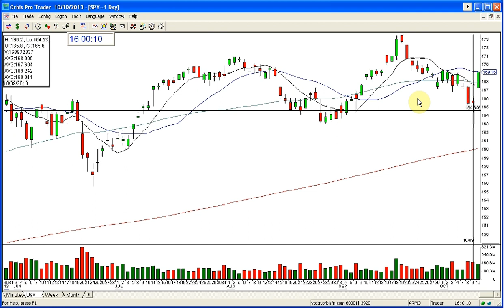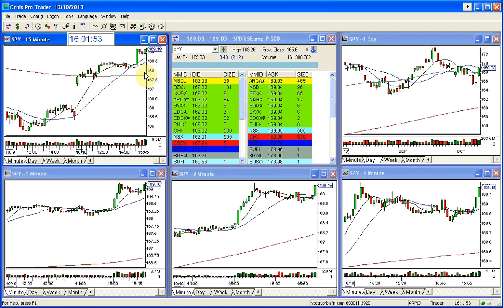SPY REVIEW 10 10 2013